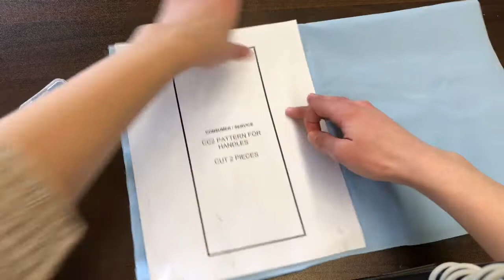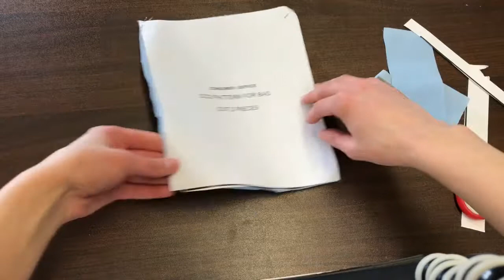CC2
Created by Rebecca Weisshaar, S/OT